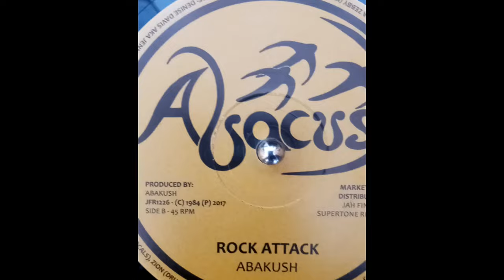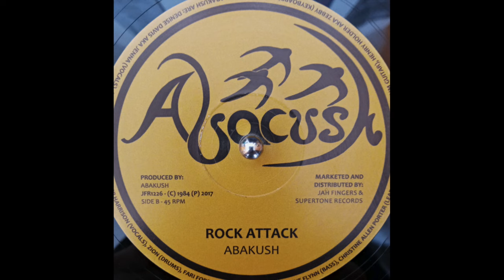Abakush - Rock Attack (Abacush) 1984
aka Abacush - Back Attack
From "In Progress " lp comp.
2017 Jah Fingers Music.